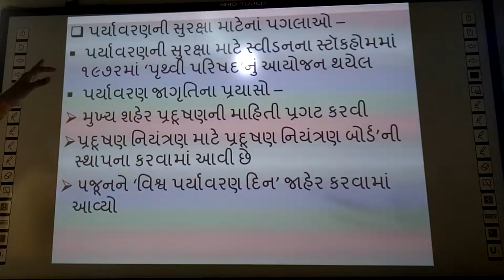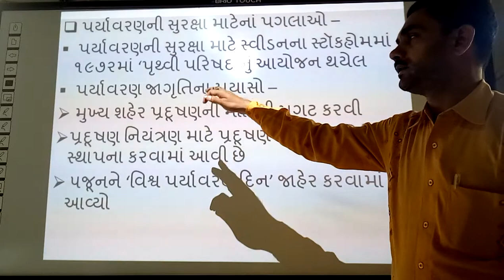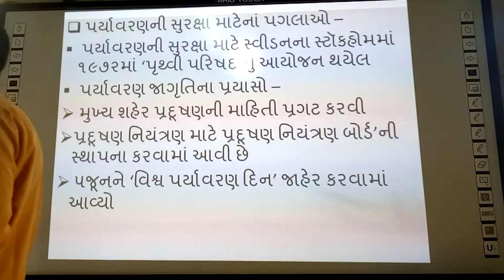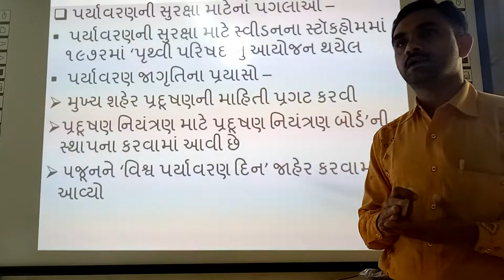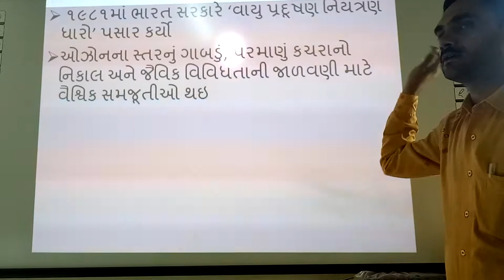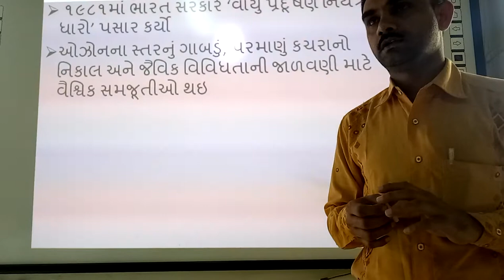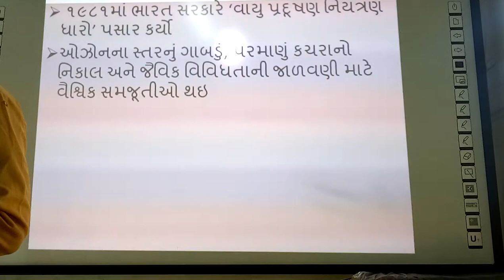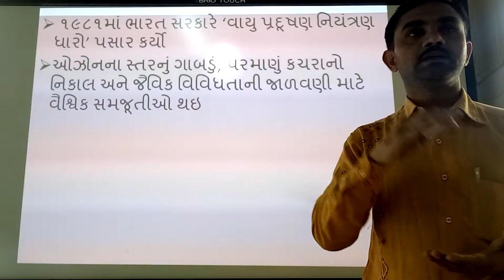Pryavaranni Suraxa Matena Pagalao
smart india, | suresh dhoriya, | Pryavaranni Suraxa Matena Pagalao, | Social science, | samajik vigyan, | Environment Protection, | you tube, | Education, | technology, | animation, | short note, | social science, | videos, | Information,